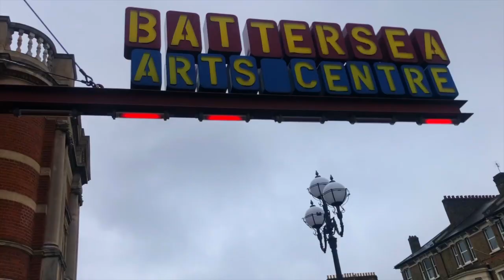VaxPops #1: BAC | Vaccination